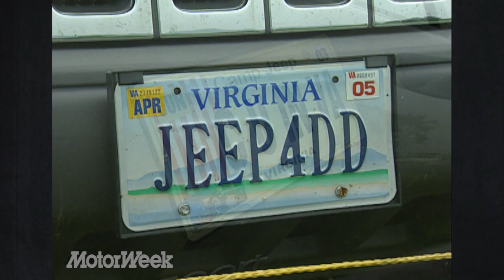Camp Jeep 2003 | Retro Review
Jennifer Khasnabis was always down for some wheelin', see what she found at 2003's Camp Jeep.
Show 2304 | Original Airdate 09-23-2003